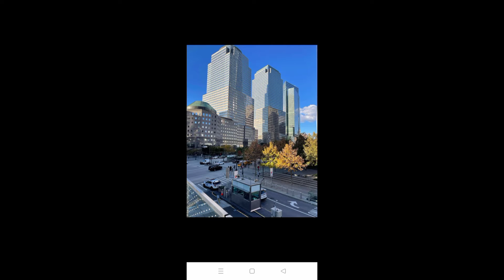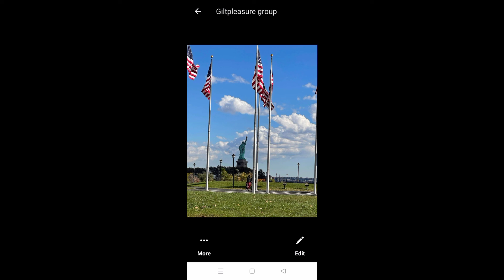New York viows,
New York viows wow amaizing
and very clean place.